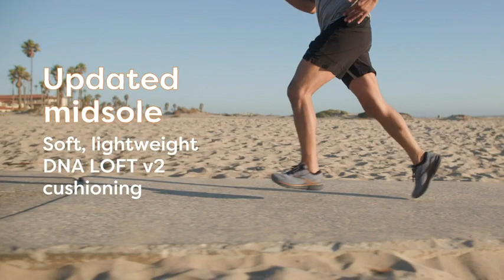Brooks Men's Ghost 15 Neutral Running Shoe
THIS MEN'S SHOE IS FOR: Runners looking for a smooth ride that won’t distract from the fun of the run. The Ghost 15 offers a refined 3D Fit Print to create a more seamless, secure fit. This Brooks Ghost 15 is a certified PDAC A5500 Diabetic shoe and has been granted the APMA Seal of Acceptance.
SUPPORT AND CUSHION: The Ghost 15 offers neutral support while providing high energizing, cushioning. Ideal for road running, cross training, the gym or wherever you might want to take them! Predecessor: Ghost 14
BALANCED, SOFT CUSHIONING: New midsole features soft and lighter-weight DNA LOFT V2 cushioning to provide distraction free cushioning under your feet with each stride.
SMOOTH, STABLE RIDE: No matter how your foot lands, our soft midsole and Segmented Crash Pad - an integrated system of shock absorbers - team up for easy flow from landing to toe-off.
ENHANCED UPPER: Engineered air mesh upper provides comfort and breathability with 3D Fit Print for added structure.